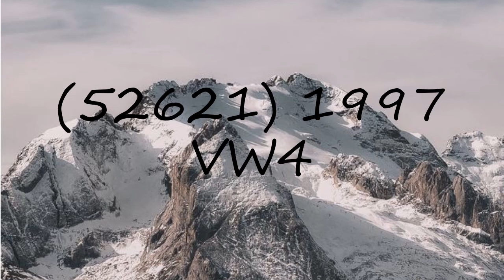How to pronounce (52621) 1997 VW4?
How to pronounce (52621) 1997 VW4? say (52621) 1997 VW4! How to say (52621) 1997 VW4. How to pronounce (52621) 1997 VW4 correctly.  Learn the pronounciation (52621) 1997 VW4! Expand your vocabulary, learn (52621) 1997 VW4 word. Use this free pronunciation guide to practice words at a time. Learn for free. Thank you for viewing, please like or subscribe! hoe om te sê, si të thuash, እንዴት እንደሚናገር, wie sagt man, comment dire, come dire, como dizer, как сказать, nasıl denir, cómo decir, 怎么说,